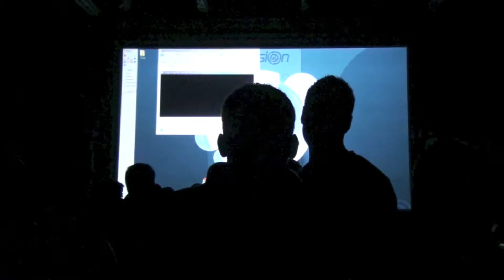Revision 2012: PC Demo - FLP-PordTuo by maq/floppy